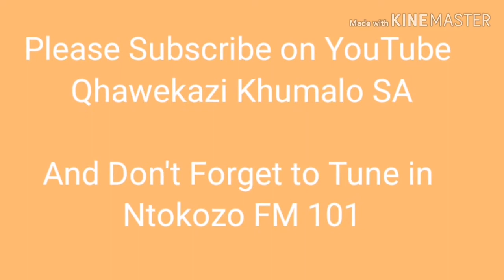Nelson Mandela: Izibongo Zika Mandela on Ntokozo FM